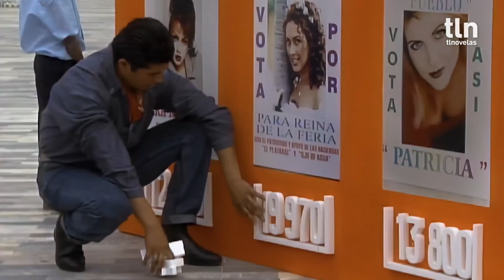Dévora confirma las intenciones de Federico | Abrázame muy fuerte | Capítulo 51 | tlnovelas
Solo por
abrázamemuyfuerte de lunes a viernes a las 8:10 a. m. / 5:40 p. m. MEX

Dévora sabe que el verdadero interés de Federico es conquistar a María del Carmen y usa a su favor esa información para sacar el mayor provecho.